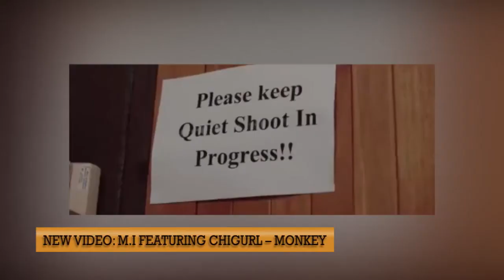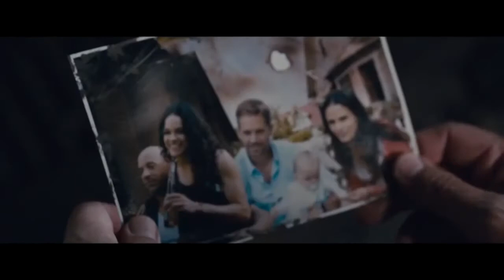Entertainment News Today | M.I, Banky W, Dare Art Alade, Jenifer Lopez and more...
On the News Today;
Love Like A Movie 3 Postponed Again
Bobbi Kristina’s Grandmother Speaks
Online Music Videos Get Age Ratings
Aishat Mustapha Buried In Lagos
Breath Taking Jennifer Lopez
New Video: M.I Featuring Chigurl – Monkey
Britney Spears Would Love To Get Married Again
New Video: Dj Xclusive Feat. Banky W & Niyola